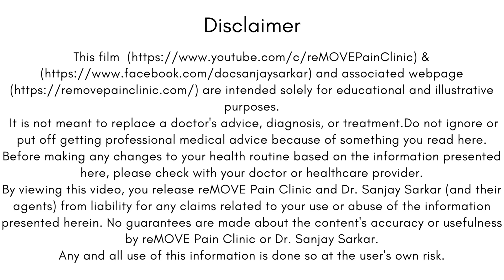WOMAN Facing CERVICAL SPONDYLOSIS Gets Nerve Impingement Cure with CHIROPRACTIC Treatment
What's App Dr. Sarkar at 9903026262
Call Dr. Sarkar at 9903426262